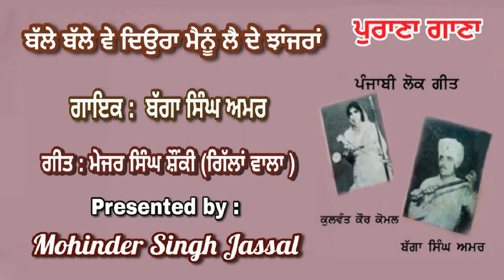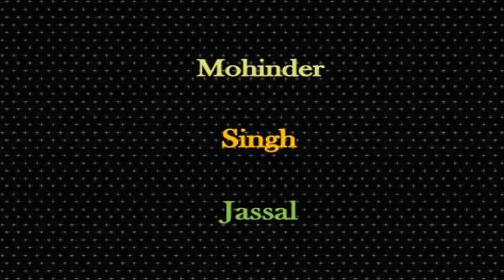ਬੱਲੇ ਬੱਲੇ ਵੇ ਦਿਉਰਾ ਮੈਨੂੰ ਲੈ ਦੇ ਝਾਂਜਰਾਂ || Bagga Singh Amar || Major Singh Shonki Gillan Wala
Balle Balle Ve Deora Mainu Laide Jhanjran ||  Bagga Singh Amar ||  Major Singh Shonki Gillan Wala